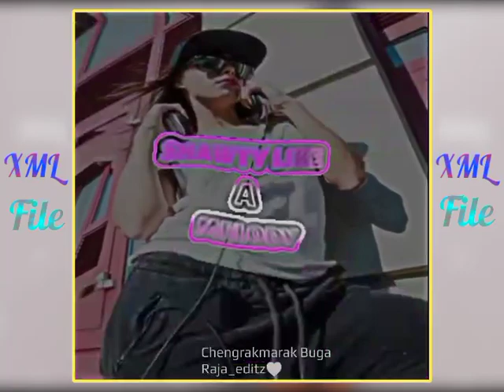lyaz replay the prequel//Whatsapp status Xml file 🔰🔰✅♻️